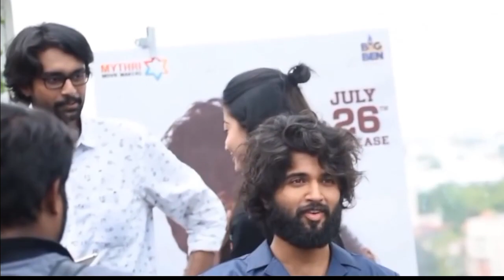Vijay Deverakanda And Rashmika Mandana Support In A Hotel / Salman Khan Furious